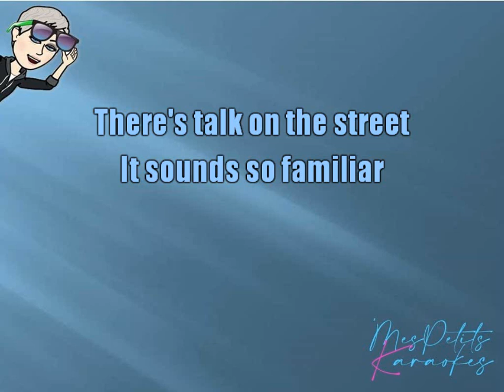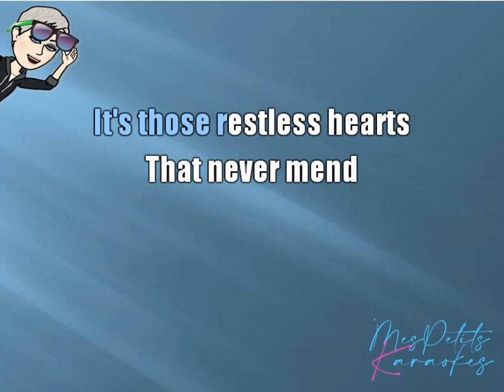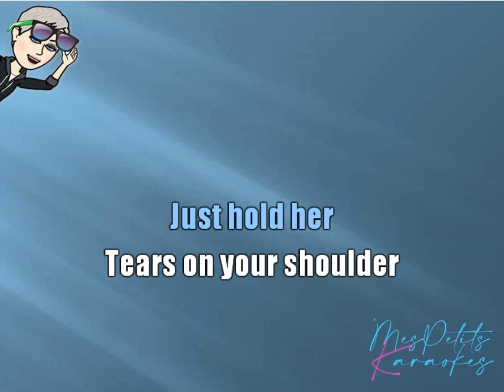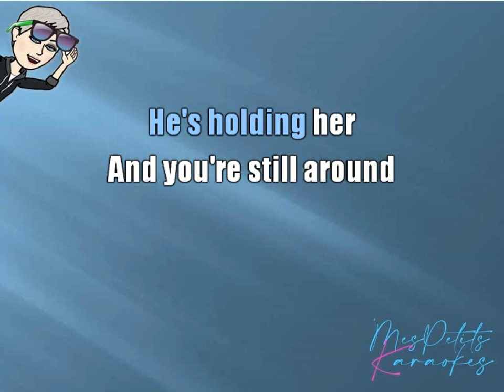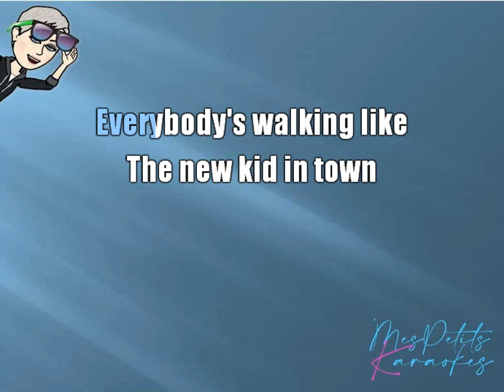EAGLES - NEW KID IN TOWN